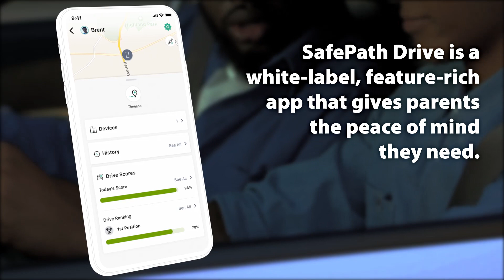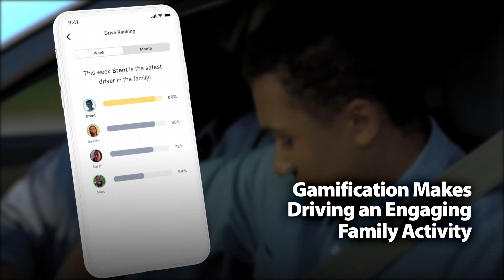SafePath Drive Review for Mobile Operators